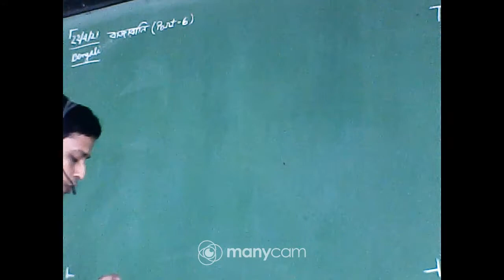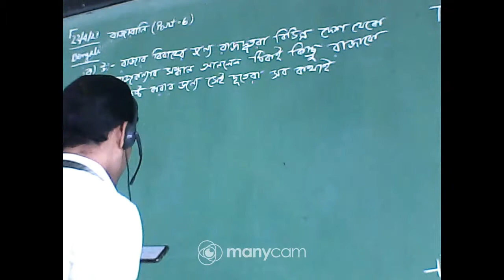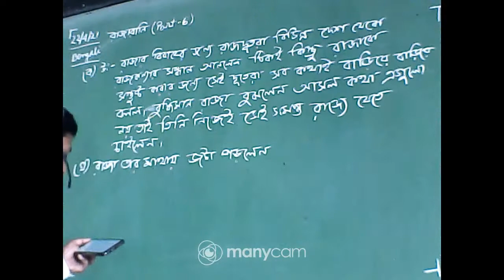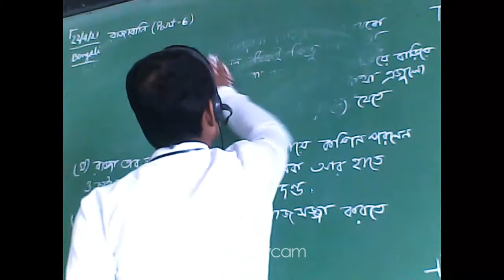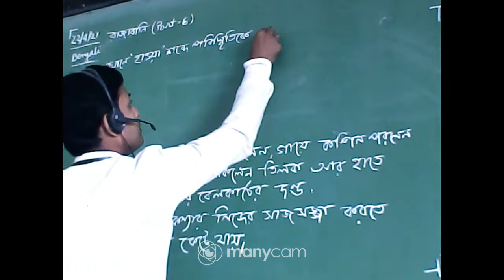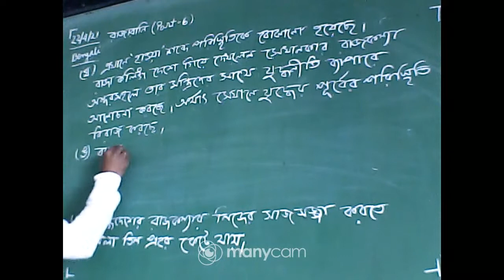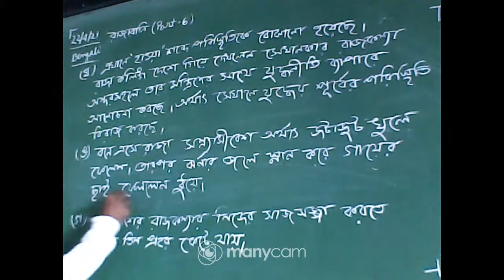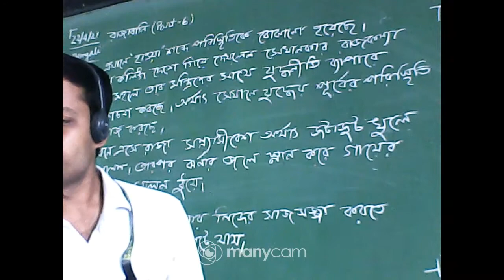CLASS : V SUBJECT : BENGALI রাজারানি PART 6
CLASS :  V
SUBJECT : BENGALI
TOPIC : রাজারানি PART 6
TEACHER : SOUMITRA BANDYOPADHYAY